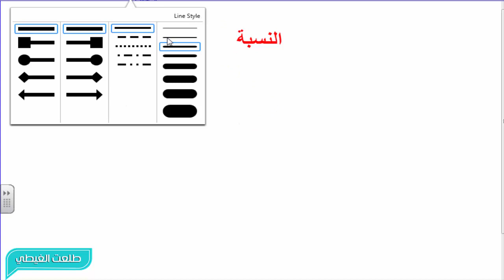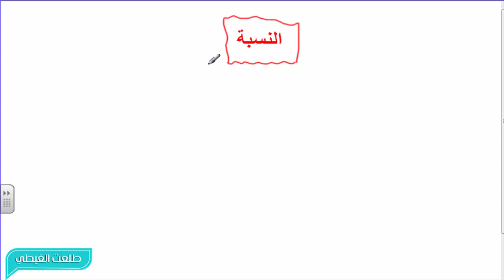رياضيات سادسة ابتدائي 2019 | ترم أول | حصة (1) ما معنى النسبة ؟؟ّ!!!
حساب # الصف  السادس  الابتدائي | ترم أول 2018 | حصة رقم (1) _ ما  معنى النسبة ؟؟ّ!!!  | بطريقة سهلة جداااااااا
+ الشرح من كتاب الاضواء

الرابط المثبت لروابط جمنيع الشروحات
ماث الصف الاول  الابتدائي - ترم أول  2018
العلوم
علوم الصف الرابع الابتدائي - ترم أول  2018